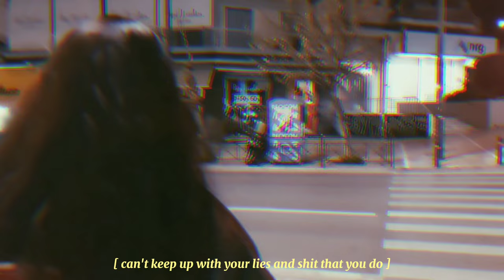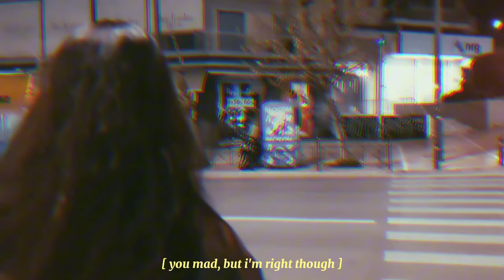Joanna Tiller - Pisces Interlude (Lyric Video)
Mixed and Mastered at Black Siren Studio by Marios Loomis

Produced by Marco Saffioti